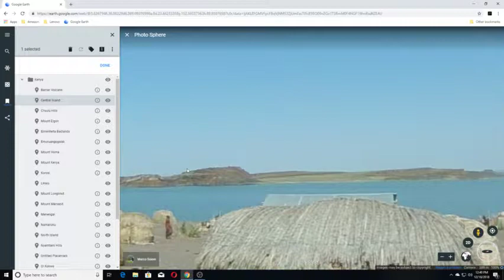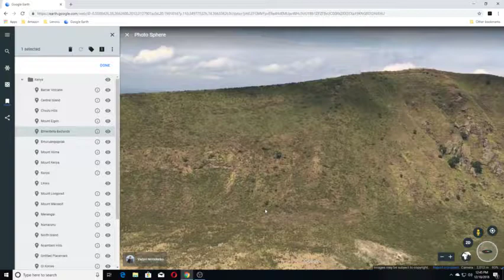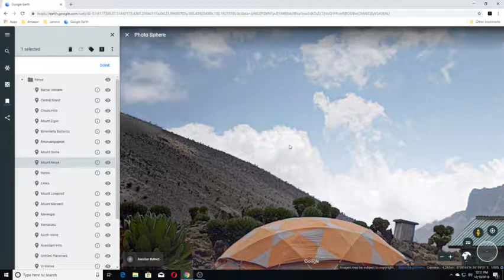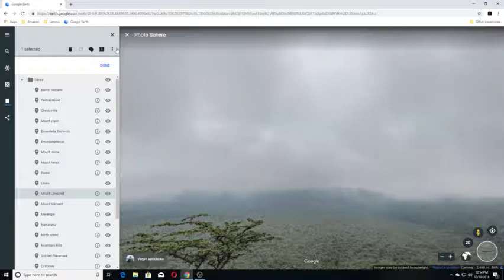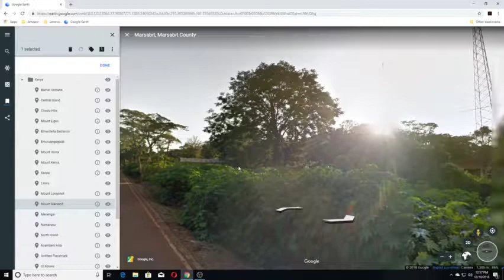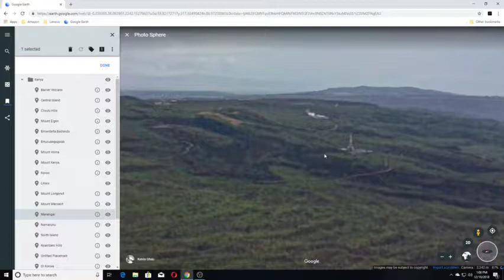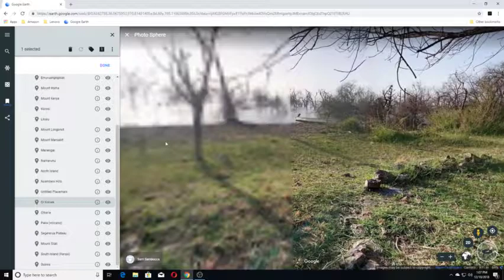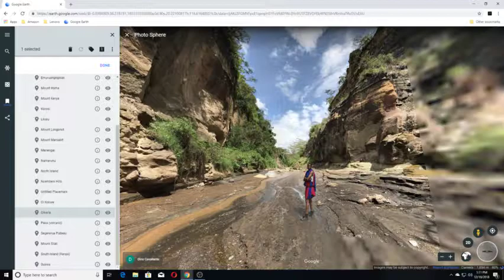Kenya Volcanoes And Volcanic Fields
17 U.S. Code Section 107: Fair Use Notwithstanding the provisions of sections 106 & 106A, the fair use of a copyrighted work, including such use by reproduction in copies or phono records or by any other means specified by that section, for purposes such as criticism, comment, news reporting, teaching, scholarship, or research, is not an infringement of copyright.